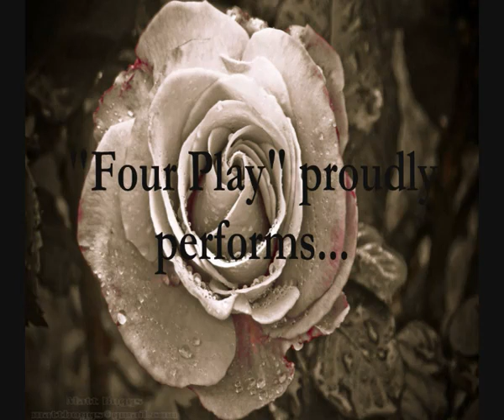The Hurt by Four Play.flv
This is an original song, All vocals and video by Anna "Memphismaiden", guitar by John Scullion, Bass guitar by Jozef Brtko.
We are Four Play, we will have more, if you like please add our channel to your Youtube.